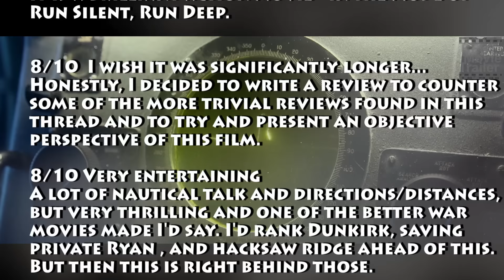Greyhound Finale battle. Pure action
Send a Gift to Your Friends on Black Friday